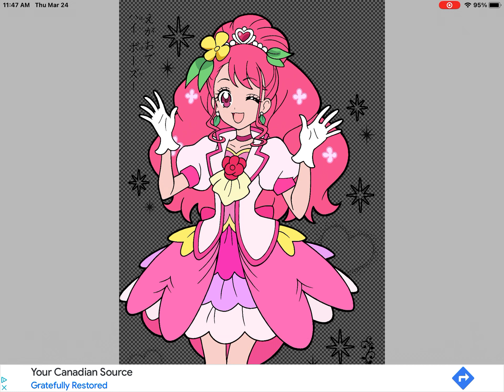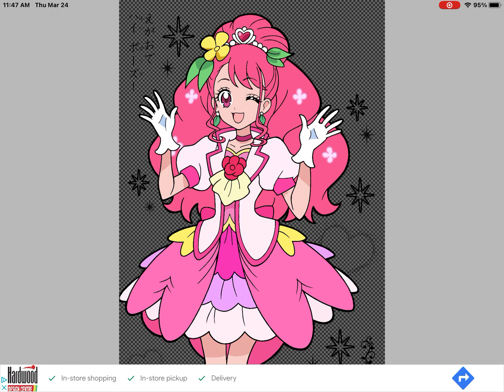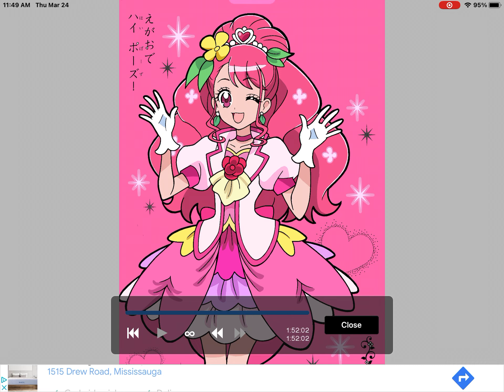Cure Grace speedcolouring (I have a question read in description)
When your birthday?
My birthday is on October 30th